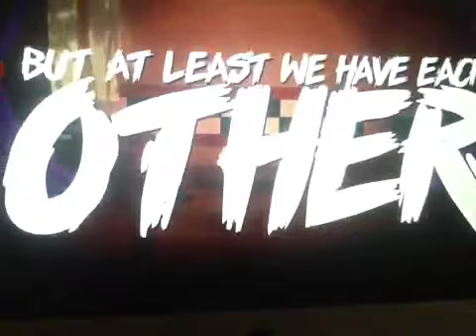FNAF SONG "Don't Forget"Cover [LYRICS]